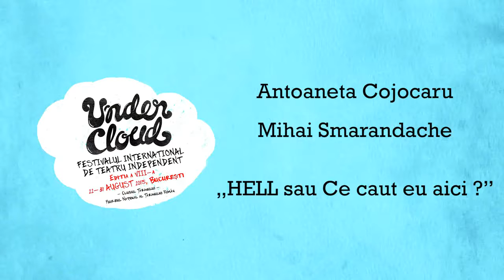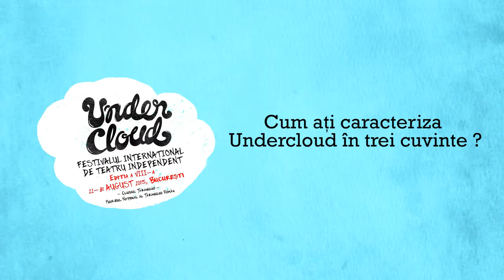Interviurile UNDERCLOUD 2015 Antoaneta Cojocaru și Mihai Smarandache